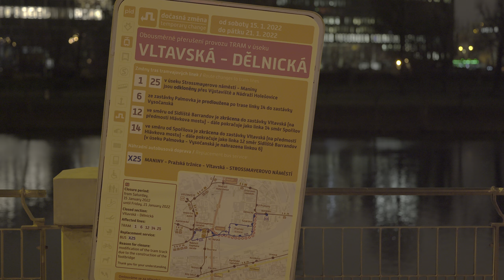Pražská tržnice, poslední den dvoukolejného provozu před výstavbou lávky | 8K HDR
V pátek 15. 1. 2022 byl ukončen provoz na nábřeží, další týden probíhá výluka, při které se dosadí dvě výhybky. Kvůli výstavbě lávky Holešovice - Karlín totiž bude veden tramvajový provoz pouze po jedné koleji. Celá trať se pak plně otevře zřejmě koncem roku po dostavbě lávky.

Canon EOS R5, RF 28-70mm f/2, C-Log Raw Lite, Comica CVM-VM20